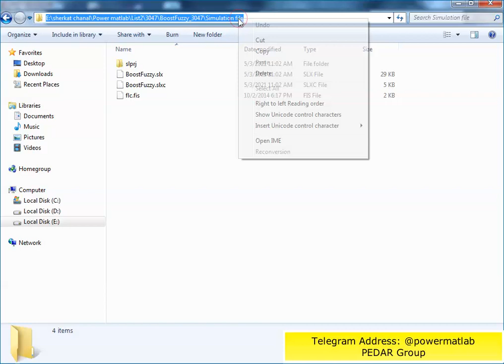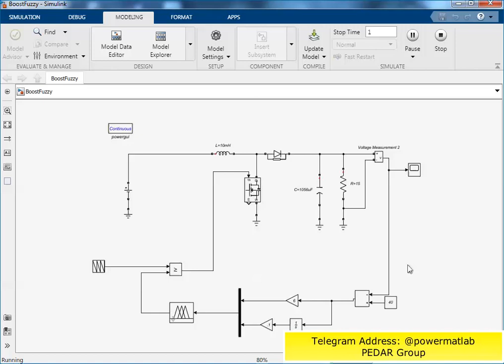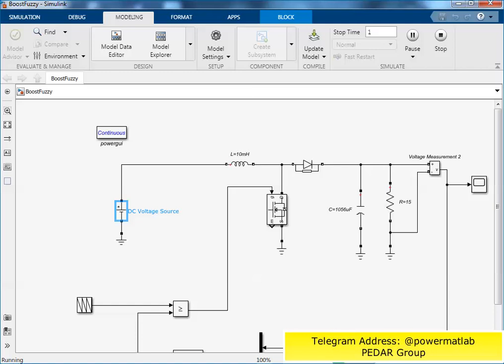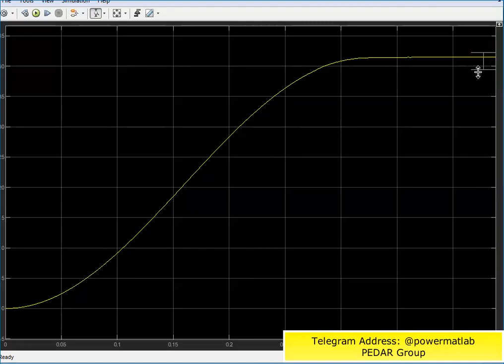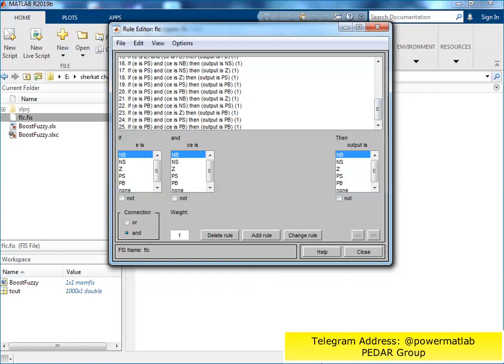Project Number(3047):Implementation and Performance of Fuzzy Logic Controller on Boost Converter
Power Electrical Developing Advanced Research (PEDAR) Group